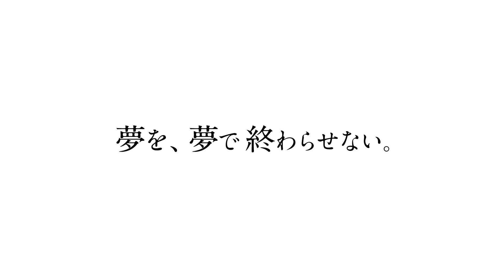アミューズメントメディア総合学院CM2018『卒業生コメント』ver.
アミューズメントメディア総合学院のTVCMです。
学院の卒業生のコメント集です。

邦画制作、ゲーム開発、小説・イラスト・漫画の出版など、
内部にプロのコンテンツ制作環境を持つ
学院だからこそ実現できる「産学共同プロジェクト」。
このAMGならではの仕組みが、在校生・卒業生に
デビューのチャンスを常に提供しています！

代表者：理事長　吉田 尚剛／学院長　永森 裕二
創立　：1994年
姉妹校：大阪アミューズメントメディア専門学校（大阪市淀川区西中島3-12-19）
学科　：ゲームプログラマー学科、ゲームプランナー学科、ゲーム・アニメ3DCG学科、
　　　　アニメーション学科、キャラクターデザイン学科、マンガイラスト学科、
　　　　小説・シナリオ学科、声優学科